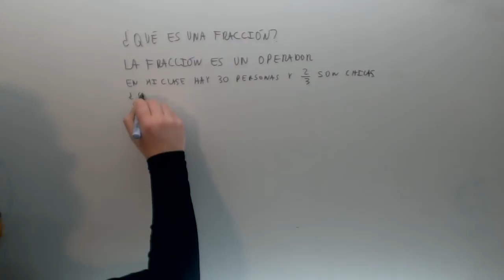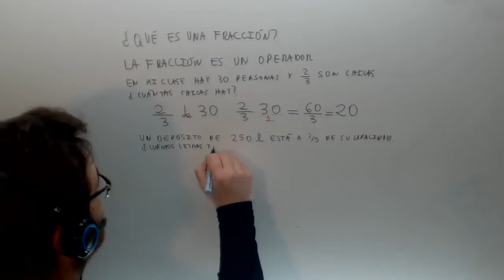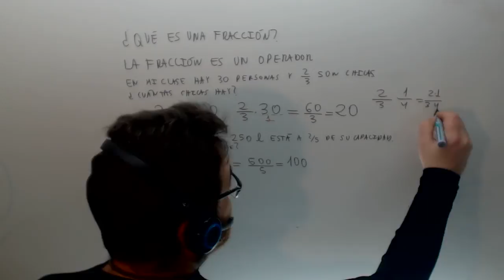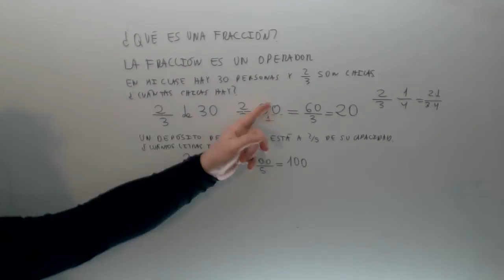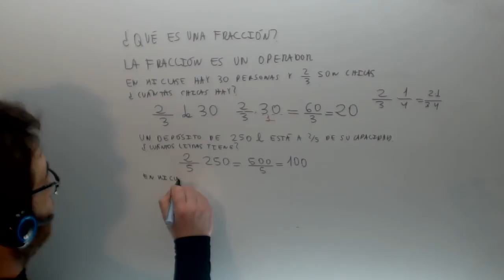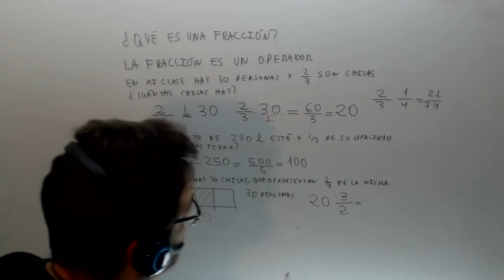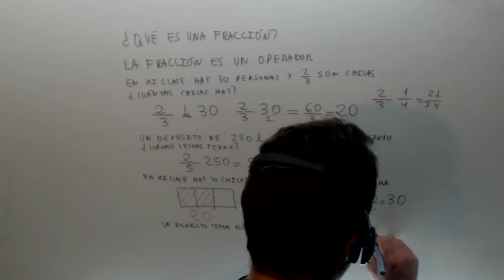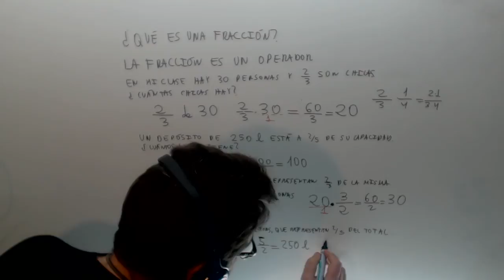Fraccion como operador Problemas Matematicas 1º ESO Academia Usero Estepona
Fraccion como operador Problemas Matematicas 1º ESO Suscríbete a nuestro canal en Youtube para ayudarnos a seguir creciendo Academia Usero en Estepona, el centro de formación con más vídeos en Internet del Mundo presenta